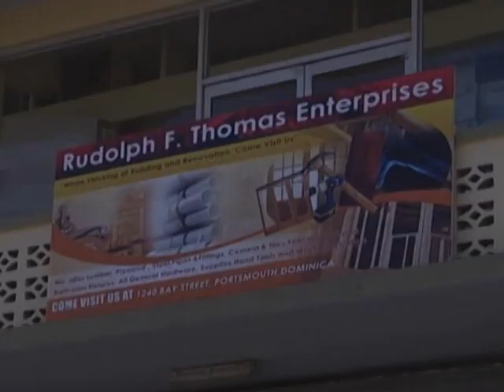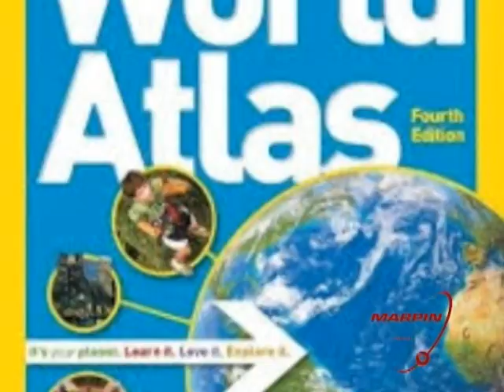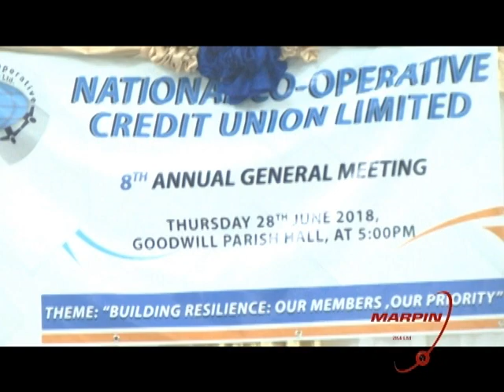News Fri 29th June 2k18